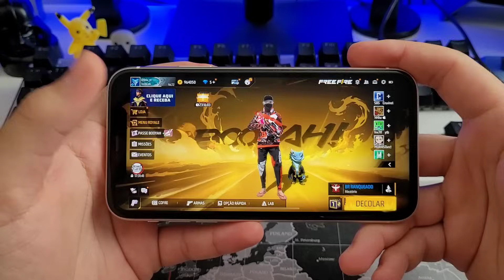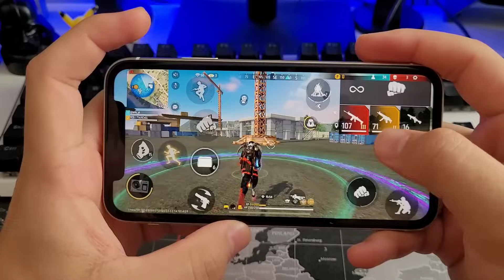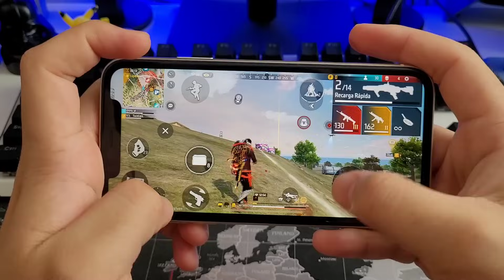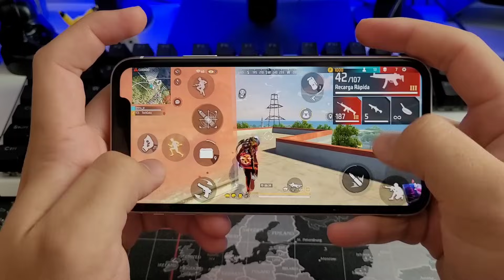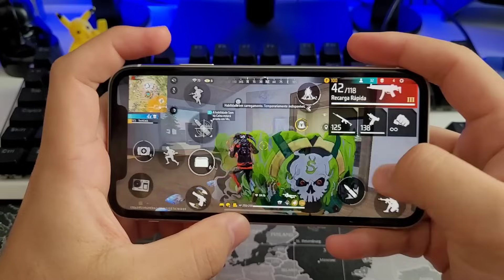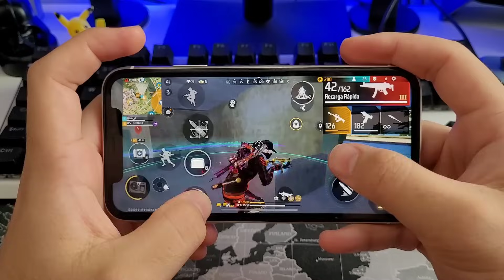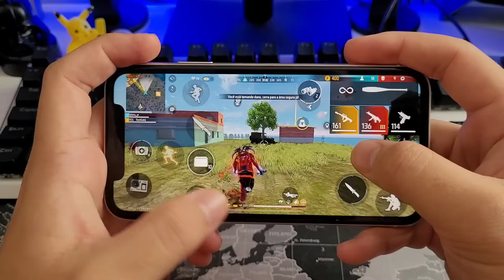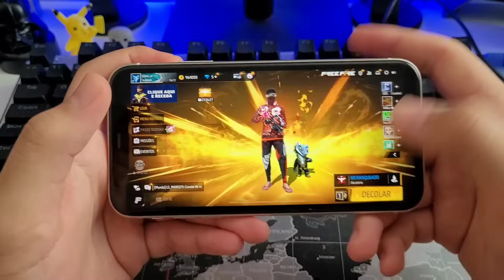NOVA ATUALIZAÇÃO IPHONE 11 FREE FIRE IOS 17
📱IPHONE 11 Preto
📱iPhone 11 Branco

📱 iPhone 14 Pro Max
📱Rog Phone 5S
📱POCO F5
📱POCO F5 PRO

LINK PARA COMPRAR COM SEGURANÇA:
Amazon Brasil
📱GALAXY A54 5G PRETO
📱GALAXY A54 5G VERDE
📱GALAXY A54 5G BRANCO
📱GALAXY A54 5G VIOLETA

Mercado Livre

🇧🇷LINK PARA COMPRAR EM x10 SEM JUROS🇧🇷
LINK PARA COMPRAR:

📱 GALAXY S23 ULTRA
📱REDMI NOTE 12[PROMOÇÃO]
📱REDMI NOTE 12
📱 REDMI NOTE 12 PRETO
📱REDMI NOTE 12 AZUL
📱REDMI NOTE 12 VERDE

📱ROG PHONE 6

📱ROG PHONE 5S

📱POCO X5 PRO

📱POCO X3 PRO 128GB

📱POCO F3

📱 POCO F4

📱Zenfone 9

📱Poco M5

📱iPhone 14 Pro Max:https

📱iPhone 14 Pro

📱 iPhone 14 Plus

📱 iPhone 14

🇨🇳CELULARES QUE RECOMENDO IMPORTADO🇨🇳

Link 👇🏼:
📱POCO X5 PRO: click-buy